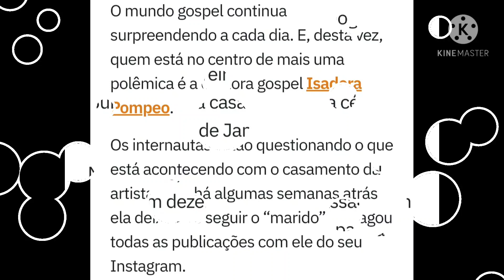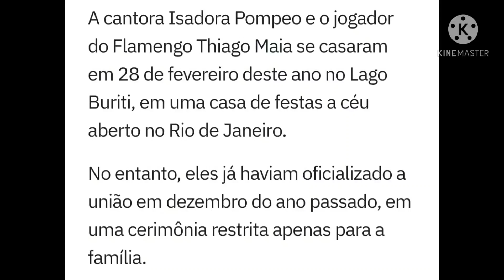ENTENDA PORQUÊ O CASAMENTO DE ISADORA POMPEO E THIAGO MAIA DUROU TÃO POUCO